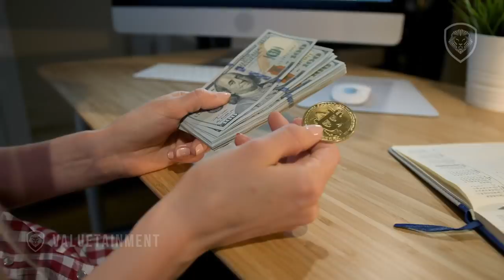Who is Satoshi Nakamoto? Founder of Bitcoin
Max Keiser sits down with Patrick Bet-David. During the sit-down they cover a wide range of topics involving bitcoin, cryptocurrency and decentralization. In this clip they talk about who really created bitcoin.

About the Guest: Timothy Maxwell "Max" Keiser is an American broadcaster and film maker. He hosts Keiser Report, a financial program broadcast on the media channel RT that features heterodox economics theories. Until November 2012, Keiser anchored On the Edge, a program of news and analysis hosted by Iran's Press TV.